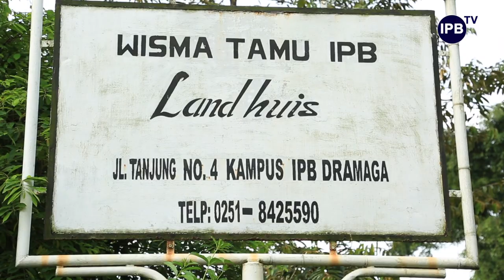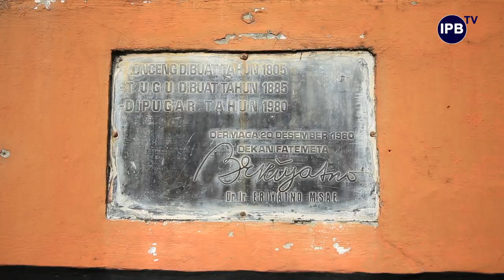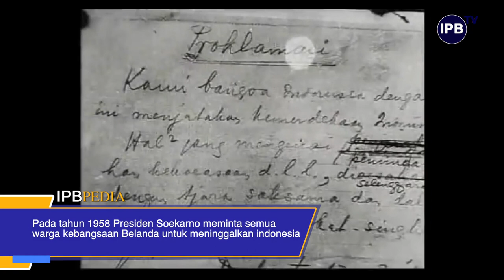Sejarah Landhuis, Peninggalan Si Tuan Tanah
Wisma Tamu Landhuis adalah salah satu bangunan bersejarah yang ada di area Kampus IPB Dramaga. Wisma tamu ini ternyata sudah ada sejak zaman penjajahan Belanda. Dulu Landhuis ditinggali oleh seorang pengusaha kaya Belanda, yaitu Gerrit Van Motman dan keluarganya. Kini bangunan kokoh di dekat kompleks Masjid Al-Hurriyah ini menjadi salah satu asset IPB University dan dikelola sebagai penginapan dengan 14 kamar.